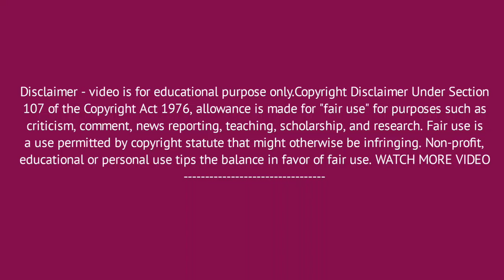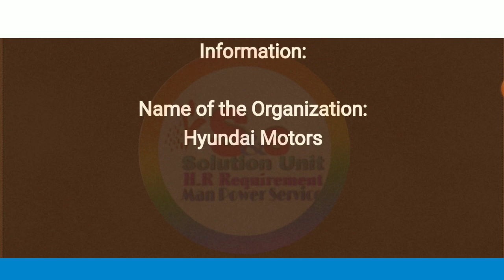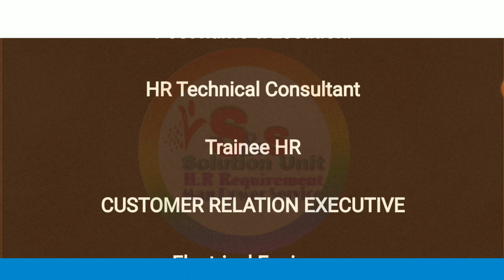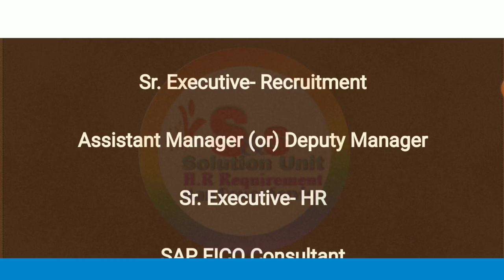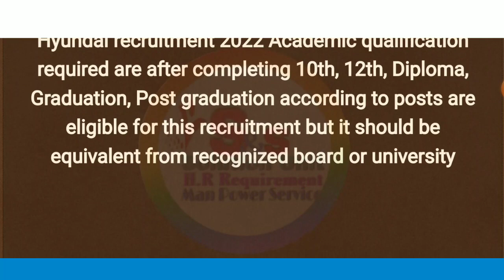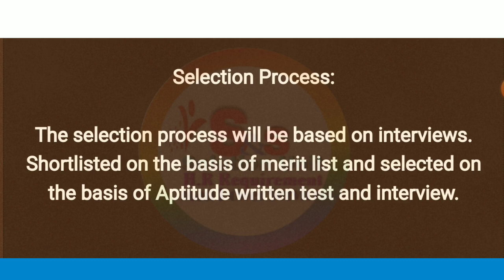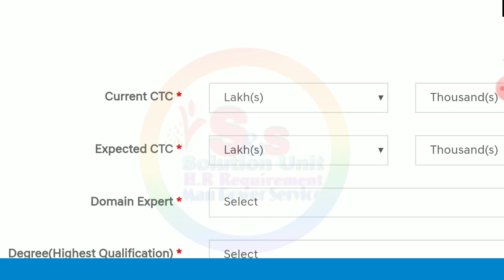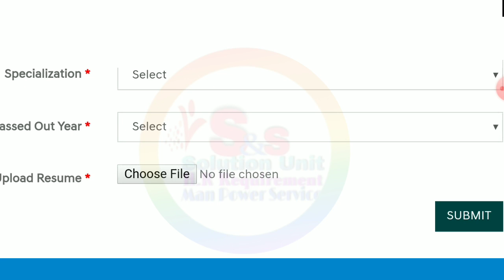Hyndai Company Job 2022 || West Bengal Job || Jobs In Kolkata || Fresher Job || Showroom Job || S&S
Thanks & Regards
Subhajit Biswas